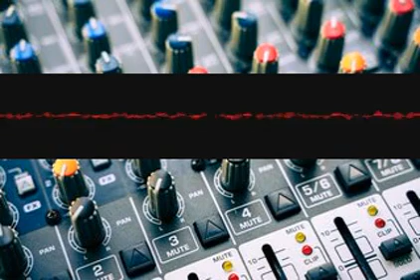Ghazalphilharmonic Concertize nrbzbzzmuf